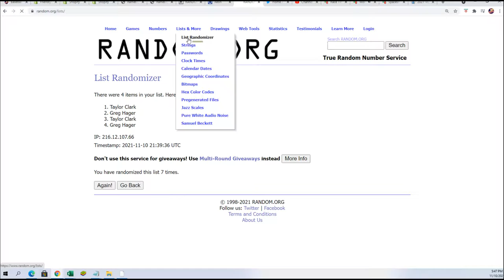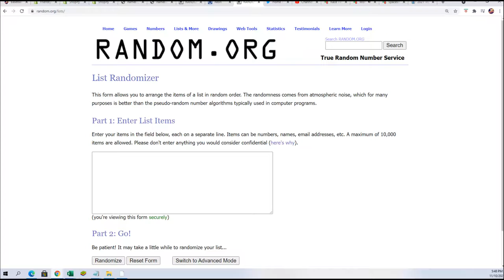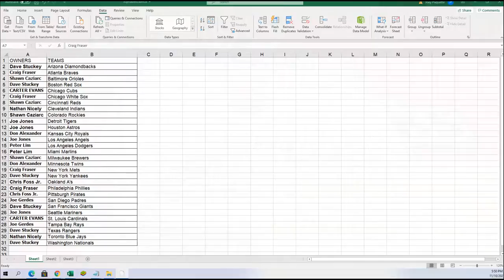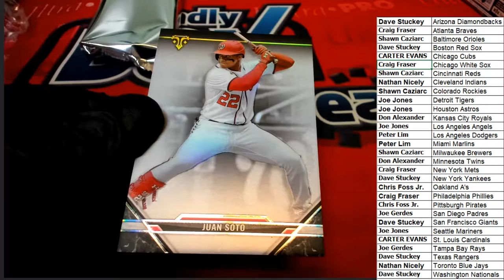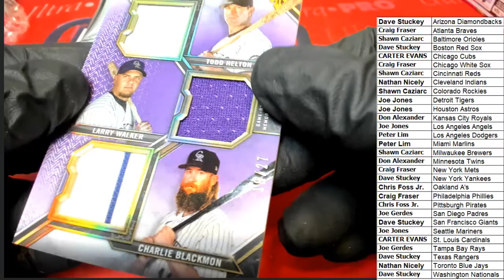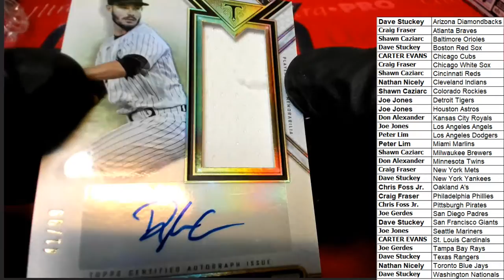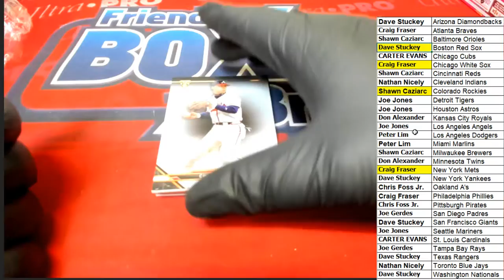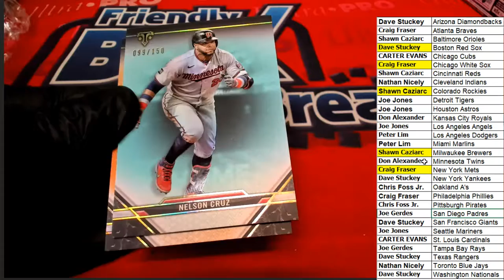2021 Topps Triple Threads Baseball ID 21TRIPLETHREADS101